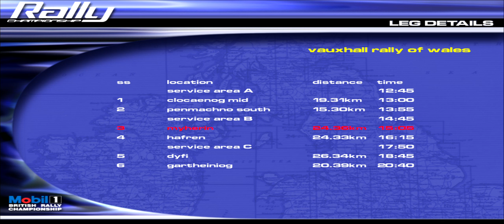Rally Championship 2000 1x3 Vauxhall Rally Of Wales Stage 3 Myherin - Service, Description & Stage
I used a Škoda Felicia Kit-Car (A6 class)
Stage 3 out of 6.

- Select 1440p for best video quality, it really makes a difference.

ral.cfg settings:
patchmaxdrawdistance=16
nofmv=1
patchdamages=200
noautoneutral=1
patchstickygrass=1
fizpatch=1